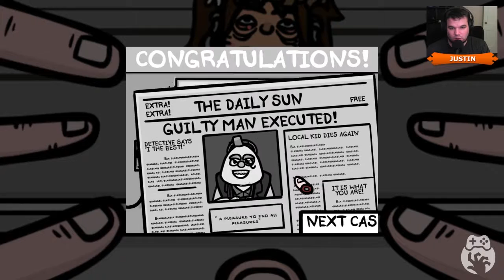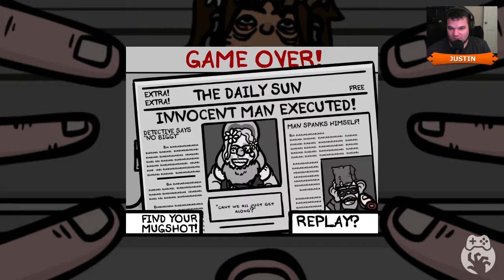Game Curious Turbo Fingered - Electric Index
I don't think police lineups are long for this politically correct world. I feel like I need a shower after electrocuting multiple innocent people. I swear it wasn't my fault, I had bad information, or misinterpreted bad information. Or something. I don't know, it just went horribly wrong and I'm sorry.